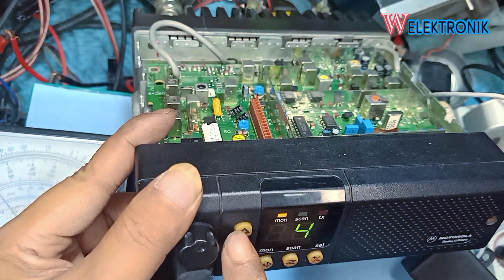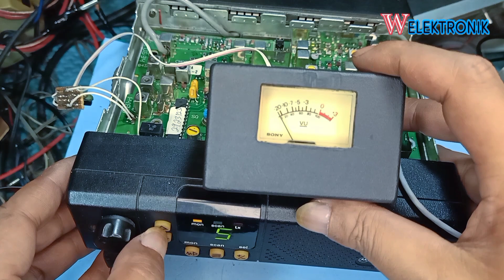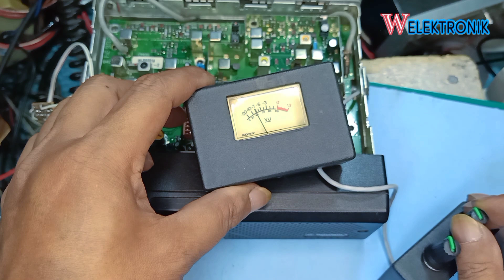motorola gm 300 modif adjust power dan rf gain vu meter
motorola gm 300
spesifikasi rig motorola gm300
pin mic motorola gm300
rig motorola gm300
software motorola gm300
motorola gm 300 uhf
motorola gm300 pdf
motorola gm 3000
motorola gm300 specifications
motorola gm300 radio doctor download
motorola gm300 uhf radio
motorola gm300 programming software
motorola gm 300 allegro
motorola gm 300 air
motorola gm 300 akakce
motorola gm 300 adalah
motorola gm 300 accessory connector pinout
motorola gm 300 antenna connector
motorola gm 300 antena
motorola gm 300 antenna
motorola gm 300 anleitung
motorola gm 300 año
motorola gm 300 black
motorola gm 300 battery
motorola gm 300 bateria
motorola gm 300 bekas
motorola gm 300 bedienungsanleitung deutsch
motorola gm 300 buds
motorola gm 300 bedienungsanleitung
motorola gm 300 bluetooth headphone
motorola gm 300 blue
motorola gm 300 bt
motorola gm 300 classic
motorola gm 300 case
motorola gm 300 charger
motorola gm 300 core
motorola gm 300 camera
motorola gm 300 cps software download
motorola gm 300 cb
motorola gm 300 cross
motorola gm 300 cp
motorola gm 300 circuit diagram
motorola gm300 caracteristicas
motorola gm 300 dual sim
motorola gm 300 dual
motorola gm 300 de
motorola gm 300 deauville
motorola gm 300 dosbox
motorola gm 300 datasheet
motorola gm 300 dimensions
motorola gm 300 dmr
motorola gm 300 dem
motorola gm 300 dane techniczne
precio de radio motorola gm300
motorola gm 300 eladó
motorola gm 300 factory reset
motorola gm 300 fusion
motorola gm 300 firmware
motorola gm 300 feet
motorola gm 300 frequency range
motorola gm 300 fv300
motorola gm 300 for windows 7
motorola gm 300 for sale
motorola gm300 frequenze
motorola gm 300 gsmarena
motorola gm 300 gsm
motorola gm 300 gt
motorola gm 300 gp300
motorola gm 300 gr
motorola gm 300 gp300 specification
motorola gm 300 gp
motorola gm 300 gp300 vhf
motorola gm 300 gp300 bekas
motorola gm 300 gas gas
motorola gm 300 harga
motorola gm 300 hard reset
motorola gm 300 hz
motorola gm 300 honda
motorola gm 300 hp
motorola gm 300 headphones
motorola gm 300 hdt300
motorola gm 300 iii
motorola gm 300 ii
motorola gm 300 iu
motorola gm 300 invalid opcode
motorola gm 300 images
motorola gm 300 in bangladesh
motorola gm 300 ip address
motorola gm 300 in india
motorola gm 300 juta
motorola gm 300 jak sparować
motorola gm 300 jumpers
motorola gm 300 jr
motorola gm 300 jual
motorola gm 300 kaina
motorola gm 300 kamera
motorola gm 300 kr
motorola gm 300 keyboard
motorola gm 300 ka
motorola gm 300 kawasaki
motorola gm 300 ktm
motorola gm 300 koptelefoon
motorola gm 300 lite
motorola gm 300 lte
motorola gm 300 lux
motorola gm 300 lt
motorola gm 300 l300
motorola gm 300 lifestyle vervebuds
motorola gm 300 mini
motorola gm 300 manual
motorola gm 300 mg
motorola gm 300 mobile
motorola gm 300 manual pdf
motorola gm 300 mic pinout
motorola gm 300 maxtrac
motorola gm 300 manual español
motorola gm 300 mdc300
motorola gm300
motorola gm300 uhf
motorola gm300 pinout
motorola gm300 service manual
motorola gm300 programming
motorola gm 300 neo
motorola gm 300 not charging
motorola gm 300 new
motorola gm 300 new edition
motorola gm 300 no audio
motorola gm 300 nsu
motorola gm 300 narrowband
motorola gm 300 olx
motorola gm 300 opinie
motorola gm 300 opinię
motorola gm 300 orange
motorola gm 300 orang
motorola gm 300 output power
motorola gm 300 pro
motorola gm 300 plus
motorola gm 300 programming software
motorola gm 300 programming cable
motorola gm 300 pinout
motorola gm 300 programming
motorola gm 300 programming software windows 10
motorola gm 300 programming software windows 7
motorola gm 300 programming software windows xp
programmare motorola gm300
programar motorola gm300
radio motorola gm300 precio
radio motorola gm300 peru
rib para motorola gm300
radio px motorola gm300
motorola gm 300 qi
motorola gm 300 quad
moto gm 300 quanto custa
moto gm 300 quel permis
moto gm 300 quale scegliere
motorola radius gm300
motorola gm300 rx problem
radiotelefon motorola gm300
radio vhf motorola gm300
repetidor motorola gm300
radios motorola gm300
motorola gm 300 tws
motorola gm 300 test
motorola gm 300 treiber
motorola gm 300 transmission
motorola gm 300 trail
motorola gm 300 tango
motorola gm 300 technische daten
motorola gm 300 true wireless earbuds
motorola gm 300 t300
motorola gm300 usado
motorola gm300 usato
motorola gm300 vhf
motorola gm300 vhf manual
motorola gm 300 watt
motorola gm 300 watch
motorola gm 300 wireless charging
motorola gm 300 wifi
motorola gm 300 windows 7
motorola gm 300 windows 10
motorola gm 300 windows xp
motorola gm 300 wikipedia
motorola gm 300 wireless earbuds
motorola gm 300 wireless headphones
motorola gm 300 xl
motorola gm 300 xt
motorola gm 300 xp
motorola gm 300 xa
moto gm 300 xre300
moto gm 300 xre 2020 preço
moto gm 300 xre preço
moto gm 300 xre 2015 preço